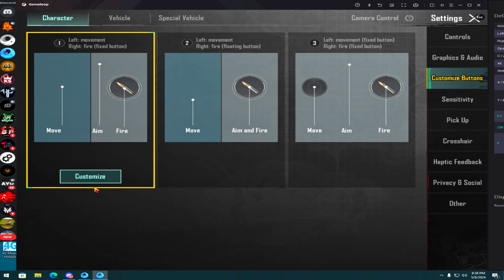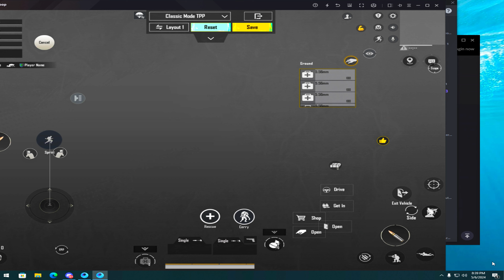🔧Gameloop Best Key Mapping Settings PUBG Emulator 2024 | Make Your Own Keymapping | YOURUBEXBEAST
pubg mobile key mapping in gameloop not working 2023,
gameloop key mapping,
pubg mobile key mapping in gameloop not working 2022,
pubg mobile ipad view emulator,pubg mobile emulator ipad view,pubg